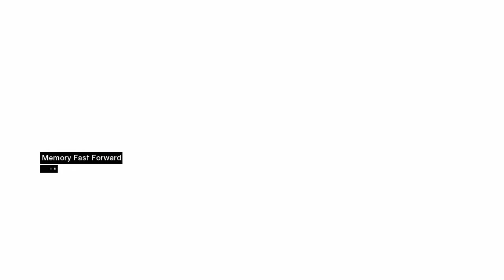Road to AC3 - Assassin's Creed - Part 4 "Young Padawan" / Gameplay Walkthrough